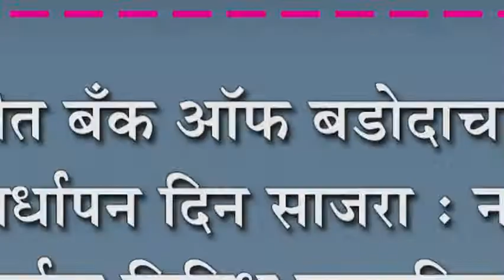नांदणीत बँक ऑफ बडोदाचा १११ वा वर्धापन दिन साजरा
नांदणीत बँक ऑफ बडोदाचा १११ वा वर्धापन दिन साजरा : नांदणी शाखेमार्फत विविध सामाजिक उपक्रम